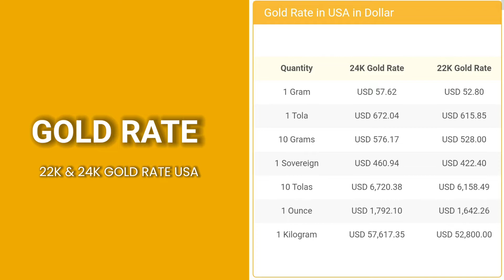Today's Gold, Silver & Platinum Price in USA | 15 August 2022 | Gold, Silver, Platinum Price US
15 august status,
15 august status 2022,
15 august status song,
15 august status 4k full screen,
15 august status army,
15 august status editing,
15 august status new,
15 august status o desh mere,
15 august status new 2022,
15 august status green screen,
15 august status 2022 dj,
15 august status 2021,
15 august status allu arjun,
15 august status alight motion,
15 august attitude status,
15 august all status,
15 august ambedkar status,
15 august advance status,
15 august status 2022 army,
15 august status indian army parade,
15 august status 2021 army,
15 august babasaheb ambedkar status hindi song,
army 15 august status,
ansh pandit shayari 15 august status,
allu arjun 15 august status,
arijit singh song 15 august status,
aanchal tera rahe maa 15 august status,
15 august status 15 august status,
15 august song dj remix 2021 status army,
15 august indian army day status,
15 august status black screen,
15 august status bhojpuri,
15 august status bhagat singh,
15 august birthday status,
15 august best status,
15 august desh bhakti status,
best 15 august status,
rahat indori best shayari 15 august status,
15 august black screen status,
desh bhakti status 15 august,
15 august bike rally status,
ye arpan ki bhumi hai status 15 august,
15 august jay bhim status,
15 august background status,
15 august birthday status tamil,
15 august status kaise banaye,
15 august status coming soon 2022,
15 august car status,
coming soon 15 august status,
coming soon 15 august status 2022,
para commando 15 august status,
15 august coming soon whatsapp status,
15 august coming soon status 4k,
15 august coming soon status editing alight motion,
15 august coming status,
15 august status no copyright,
15 august status dj,
15 august status dance,
15 august status dj remix,
15 august status dialogue,
15 august status download,
15 august status download video,
15 august song status dj,
15 august republic day status,
dil diya hai jaan bhi denge 15 august status,
o desh mere 15 august status,
15 august independence day status,
15 august dance status,
15 august dialogue status,
republic day status 15 august,
15 august song dj remix 2021 status,
15 august song dj status,
15 august independence day whatsapp status,
15 august status english,
15 august status editing kinemaster,
15 august emotional status,
15 august status video editing,
15 august status 2022 editing,
15th august status video editing tss,
ek tera naam hai sacha status 15 august,
15 august status free fire,
15 august status full screen,
15 august flag status,
free fire 15 august status,
feeling proud indian army 15 august status,
indian air force 15 august performance status,
15 august song status full screen,
15 august full screen whatsapp status,
15 august full hd status,
15 august status 4k full screen 2022,
best status for 15 august,
15 august flag hoisting status,
15 august status gana,
15 august status girl,
15 august ka gana status,
15 august ke gana status,
15 august ke gane status,
gaman santhal 15 august status,
khwaja garib nawaz 15 august status,
rashtra gaan 15 august status,
15 august green screen status,
15 august green status,
15 august garib nawaz status,
15 august ke gana status video,
15 august har ghar tiranga status,
15 august status hd,
15 august status hindi,
15 august status jai ho,
15 august status 4k hd,
happy 15 august status,
15 august happy birthday status,
aisa desh hai mera status 15 august,
sandese aate hai status 15 august,
15 august aane wala hai status,
15 august status indian army,
15 august status islamic,
15 august instagram status,
india 15 august status,
indian army 15 august status,
15 august islamic status,
indian song status whatsapp 15 august,
15 august status jalwa tera jalwa,
15 august jhanda status,
15 august status 26 january,
15 august 26 january status video,
jalwa tera jalwa 15 august status,
26 january 15 august status,
15 august 26 january ka status,
15 august status kinemaster,
15 august status khatarnak,
15 august ka status,
15 august ke status,
15 august ka status video,
shahrukh khan 15 august status,
15 august ke liye status,
15 august kite status,
kesari songs status 15 august,
15 august ka status song,
15 august ki 26 january ke status,
15 august ka whatsapp status,
15 august ke status 2022,
15 august status lyrics,
15 august lyrics status,
15 august song lyrics status,
15 august love status,
15 august status muslim,
15 august status music,
15 august status maa tujhe salaam,
muslim 15 august status,
mahakal 15 august status,
15 mi august status,
august 15 songs malayalam status,
15 august music status,
15 august status teri mitti,
15 august status vande mataram,
15 mi august status video,
mera karma tu mera dharma tu status 15 august,
15 august photo status,
15 august status new 2021,
15 august new status video,
15 august ka status new,
15 august ke status new,
new 15 august status,
15 august ka new status,
15 august ke new status,
dharti sunhari ambar neela status,